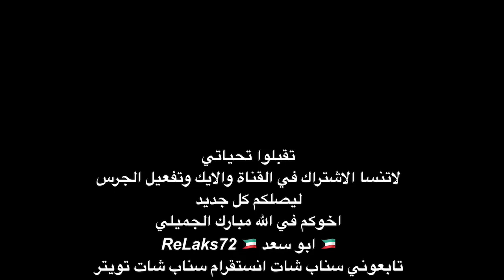شرح طريقة اصلاح بنشر السياره ( رقعه تاير او اطار سياره ) من ابو سعد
شرح طريقه اصلاح البنشر ومعداته  رقعة التاير

2018/11/9
‏👉🏽 ReLaks72 👈🏽
اخوكم في الله
‏ 🇰🇼 ابو سعد 🇰🇼
مبارك الجميلي

لاضافتي في السناب شات اضغط الرابط